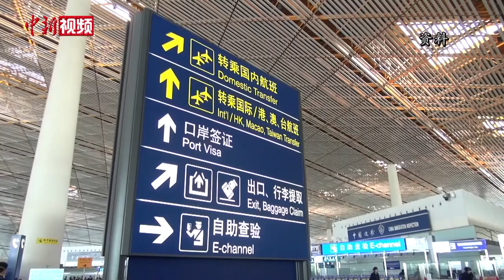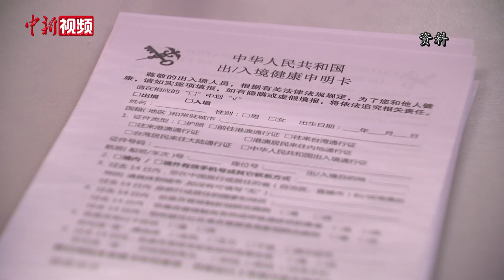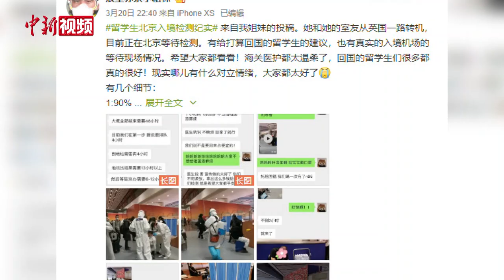中国海关关员如何排查出空港口岸首个确诊病例？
新冠肺炎疫情发生后，已三年未回过老家的海关关员谢丽惠毅然退掉了回乡过年的车票，重返岗位。1月23日，在首都机场对异常旅客进行流行病学调查与医学排查中，一名男性旅客在通过测温通道时测温仪报警，正在巡查的谢丽惠立刻上前询问情况。在判断旅客存在染疫风险后，谢丽惠立刻上报情况，开启转院流程。三天后，这名旅客被确诊为新冠肺炎患者，这也是全国空港口岸排查出的首例确诊病例。